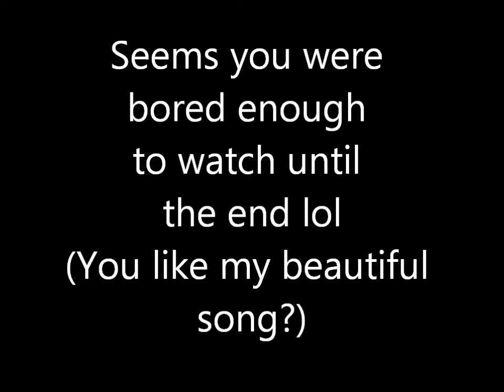I'M DUMB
Yup, not too serious fails, but this is dumb, and you might have fun with it x)